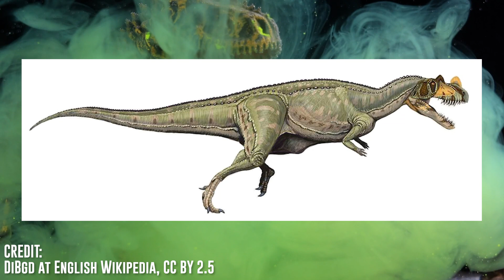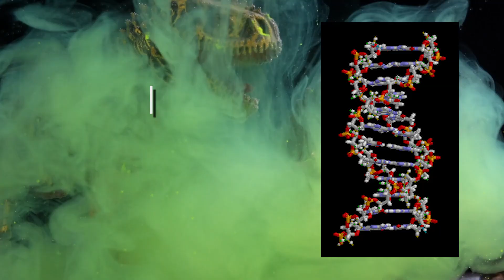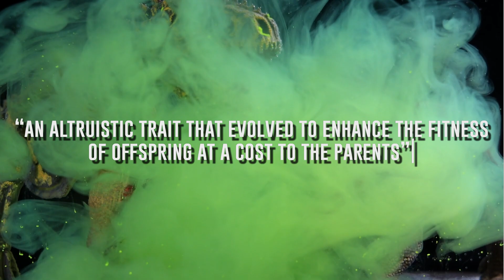JURASSIC DINOSAUR BUGS cared for their young in SURPRISING WAY